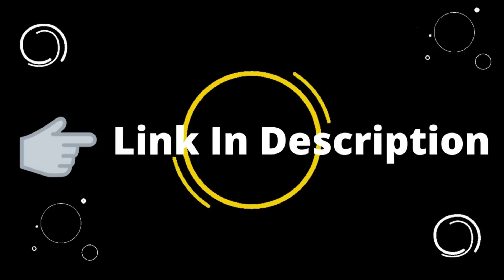Younes Zarou Biography, Wiki, Age, Height, Parents, Net Worth | Famous TikTok Star & YouTuber